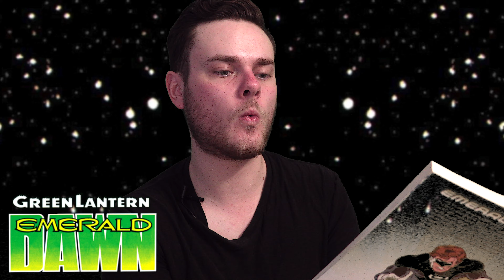Green Lantern: Hal Jordan Vol. 1 - Book Review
DC's Hal Jordan Vol. 1 collects both Emerald Dawn I & II, a story about a man who struggles to come to grips with his mistakes while also being thrown into an intergalactic war on crime and injustice